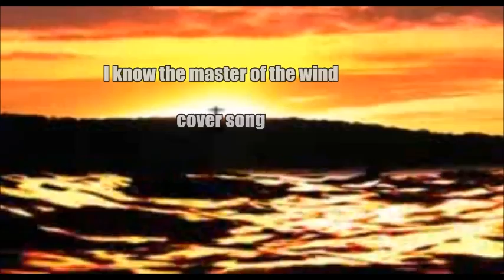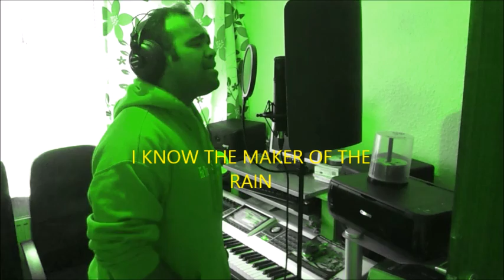I know the master of the wind